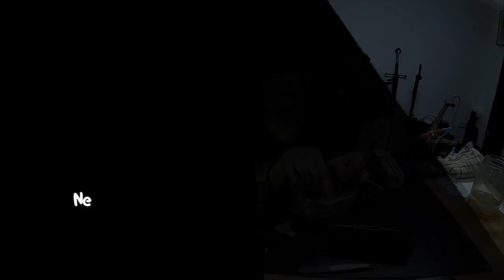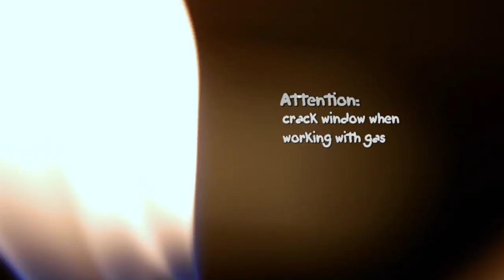SILVER CLARINET PENDANT TUTORIAL how to by bauxxi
This is my fist jewelry tutorial and it's about making a clarinet pendant out of silver. It's about sawing, filing, sanding, polishing and much more.
I made some decisions during the process, so it could be that you would have made it in another order or differently.
This tutorial is to show people how I make things and maybe some people get some ideas or are inspired by this video, which would mean really much to me of course!
If you have any tipps for me too or just want to give feedback, don't be afraid to use the comment section ;)
I see if I manage to upload one video per week :)
I'm sorry I couldn't place any links on the video because youtube changed the rules and regulations.